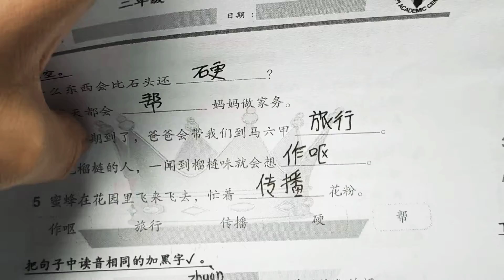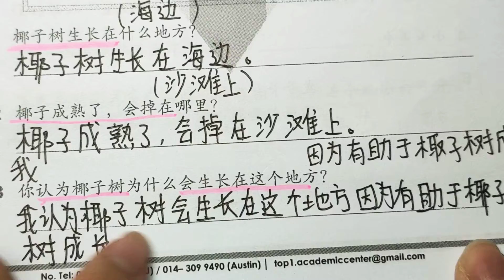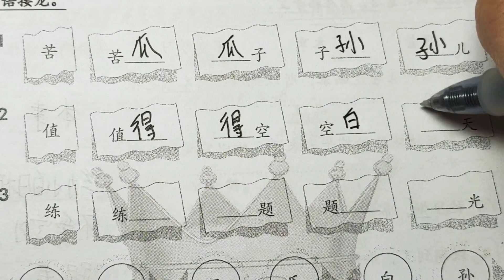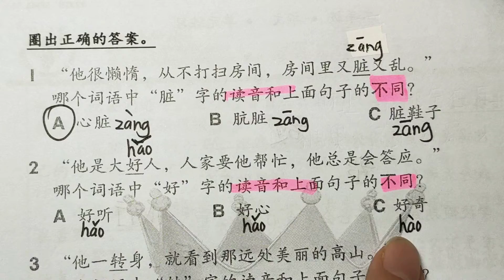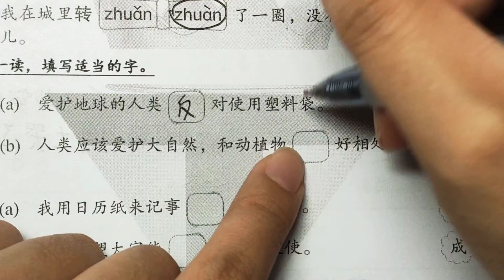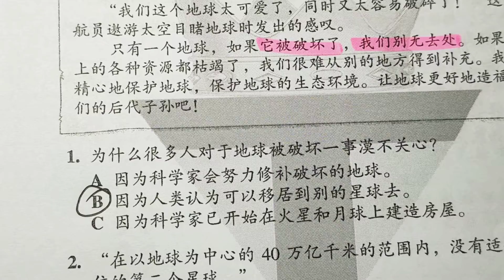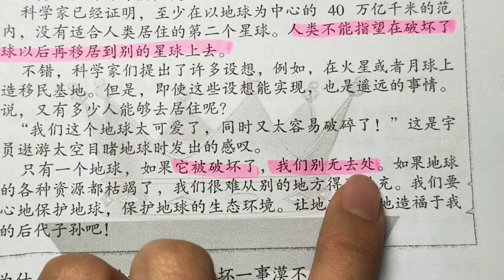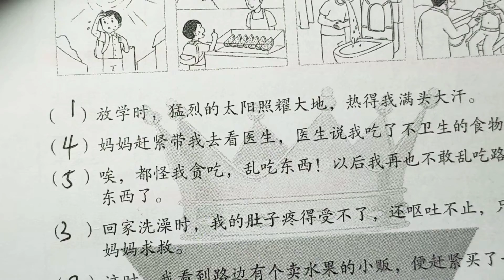(ANS) 28/7/2020 YEAR 2 CHINESE PG 3.52-3.58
Please learn properly and video will be deleted on 30/7/2020